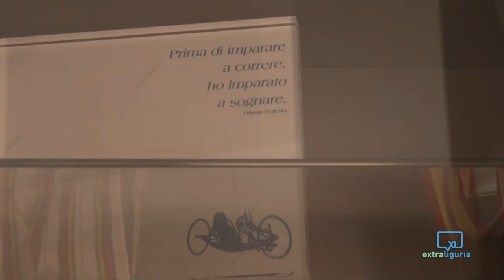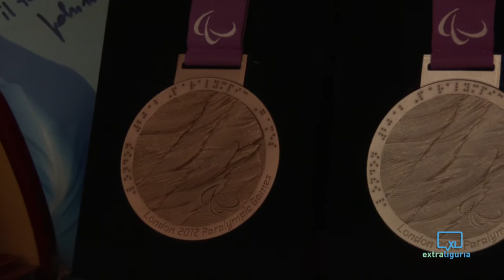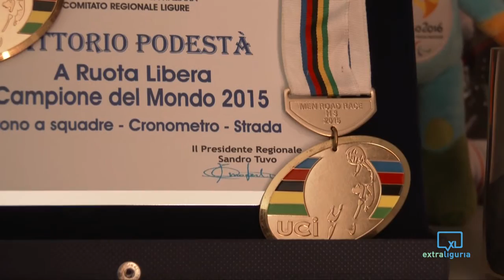Il "nostro" campione d'oro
Nella sua carriera sportiva ha vinto tutto e con il doppio oro alle Paraolimpiadi di Rio - nella cronometro individuale di handbike e nella staffetta mista insieme ad Alex Zanardi e Luca Mazzone - ha coronato il suo sogno di atleta. Chiavarese, 43 anni, Vittorio Podestà rivive su XLevante l'emozione di quei giorni